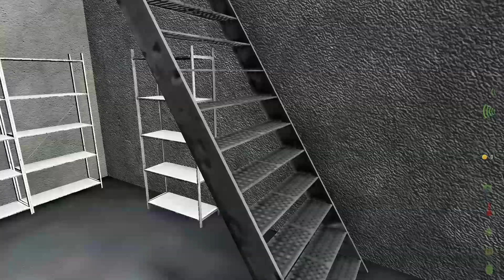DayZ Overpoch Ep 2: Journey to stary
In episode 2 of our dayz adventure we find some nice guns and make a journey up to stary to get a vehicle!

Links:
Stream:Twitch.tv/EliteTriicksHD
Psn:NatusDelitor